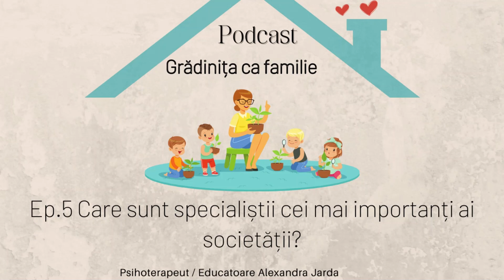Ep 5. Cine sunt specialiștii cei mai importanți ai societății?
Această poveste am citit-o din cartea lui Augusto Cury „Părinți străluciți, profesori fascinanți”.
Cu toate că a fost scrisă în 2003, mi se pare că descrie exact lumea în care trăim în 2020.
Citate din poveste:
„Conducerea sistemului de învățământ a încercat să-i înlocuiască cu calculatoare, dând câte un calculator fiecărui elev. Au folosit cele mai bune tehnici multimedia. Știți ce s-a întâmplat? Societatea s-a prăbușit.”
„Înspăimântați, toți au înțeles că niciun calculator nu reușea să predea înțelepciunea, solidaritatea și dragostea de viață.”

Aștept feedback-ul vostru în comentarii. :)
Dacă vrei să asculți și celelalte episoade ai linkurile mai jos:

*Servicii de psihoterapie online:
- consiliere psihologică pentru educatoare
- psihoterapie pentru adulți
- psihoterapie pentru copii
- psihoterapie pentru familii